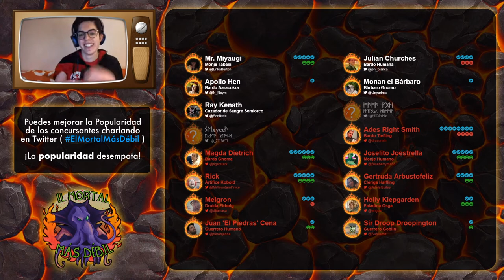9.- Cayendo en viejos hábitos | El Mortal Más Débil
Los concursantes se encuentran con una encrucijada muy atractiva, un concurso dentro del concurso, y salas que guardan posibles finales o caminos hacia delante
La aburrida mente de un demon lord del abismo ha provocado que Rhamontxulhu cree el mayor espectáculo a este lado del limbo. Más de una decena de peculiares y desesperados concursantes se enfrentan a trampas mortales y desafíos sin igual con el fin de llegar al final de La Tumba de los Horrores y ser capaces de retornar al plano material. ¿Quién será el más habilidoso o suertudo concursante y quién será El Mortal Más Débil?